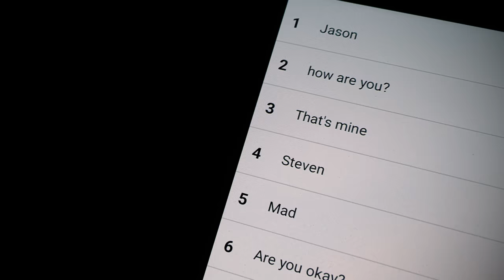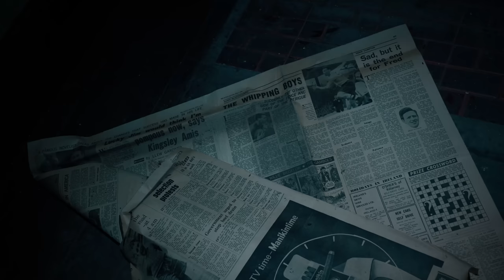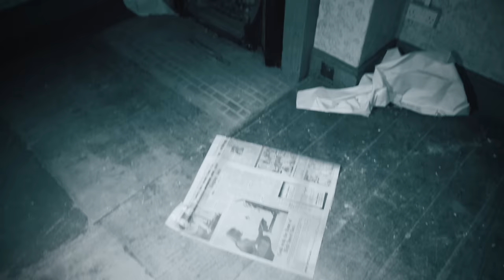SO HAUNTED WE DID NOT WANT IT TO END - PARANORMAL ENCOUNTER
We revisit the demon farmhouse, this time with backup.
We team up with @AmysCrypt to explore the haunted, abandoned house and we don't leave disappointed.

🔴 BECOME A MEMBER 🔴
00:00 Previously
01:33 The Demon Farmhouse
04:06 Entering HELL
09:57 Paranormal Investigation
15:55 Paranormal Activity
23:04 The Portal to HELL
29:36 Our Worst Nightmare
35:07 Listen to Amy
40:16 I Don't Want it to End